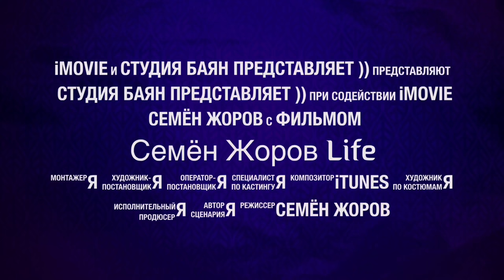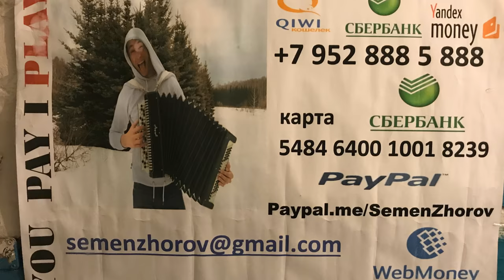Semen Zhorov Life Жизнь с баяном и без )))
Видео с кала Life

1 www
2 мама наливай
3 мне бы в небо
4 молитвенная
5 супер гуд
6 москва почём звонят колокола
7 выборы
8 бумер музыка из фильмов 1,2
9 я свободен
10 экспонат
11 сумка
12 отпускная
13 полные карманы
14 рыба моей мечты
15 бляди
16 собака баскервилей
17 распиздяй
18 дороги
19 сладкий сон
20 пиздобол. Коган
21 я такая крутая
22 любит наш народ
23 без тебя пиздец
24 прогноз погоды
25 о группа крови на рукаве
26
27
28
29
31 Учим или вспомним
32
33
34 Сектор газа

1 лирика
2 пора домой
3 30 лет
4 водки я налил стакан и спросил
5 бомж
6 демобилизация
7 твой звонок
8 я не алкаш и не пьяница я
9 гуляй мужик
10 туман
11 пасха
12 грязная кровь
13 моя бабка
14 утопленник
15 колхозный панк
16 попец
17 ночь перед Рождеством
18 взял вину на себя
19 песенка солнышко лучистое
20 вечером на лавочке
21 я устал
22 Теща
23 кума
24 возле дома твоего
25 Гаи ( водительская - подхалимская)
26 новогодняя
27 план
28 еду бабу выручать
29 свидание
30 сельский кайф
31 ой ты травушка зелёная
32 проститутка
33 всё заебло ария лягушки
34 русский мат
35 мент
36 голубь
37 похмел
38 опять сегодня
39 не даёт
40 метаморфоза
41 кабак банку подавай
42 возле дома твоего
43 скотник
44 из чего же
45 звёздная болезнь
46 сифон
47 вылазка
48 ява
49 мастурбация
50 мы совковые ребята
51 чунга Чанга
52 ядрена вошь
53 Часы пробили 40 раз
54

61 Руки вверх

1 ай-яй-яй девчонка
2 18 мне уже
3 крошка моя
4 лишь о тебе мечтаю
5 Алёшка
6 я не отдам тебя ни кому
7 студент
8 думала
8 назови его как меня
9 дома не сиди
10 уходи
11 так тебе и надо ты осталась одна
12 чужие губы
13 ну где же вы девчонки
14 лучшей парень
15 пропадаешь зря
16 без любви я не могу тебе помочь
17 а моя девчонка замужем
18 в омут твоих глаз
19 доброй нежной ласковой
20 как мне сегодня хочется
21 о любви давно спеты все слова
22 некрасивая
23 ну где же ваши ручки
24 уходи если сможешь
25 Джими
26
27
28
29
30
31 Русские народные

1 ах Самара городок
2 в землянке
3 валенки
4 виновата ли я
5 вот кто то с горочки спустился
6 живёт моя отрада
7 златые горы
8 милая моя взял бы я тебя там в краю
9 из за острова на стреже
10 Катюша
11 огней так много золотых
12 ой мороз мороз
13 перевоз Дуня держала
14 по диким степям Забайкалье
15 по дону гуляет
16 раскинулось море широко
17 светит месяц
18 Синий платочек
19 степь да степь кругом
20 тёмная ночь
21 тонкая рябина
22 По мурманской дорожке
23 шумел камыш
24 барыня
25 утачка луговая
26 коробейники
27 ах вы сени
28 ивушки вы ивушки
29 во поле берёза стояла
30 ой цветёт калина
31 ветка сирени
32 мы на лодочке катались
33 вдоль по питерской
34 и кто его знает
35 оренбургский платок
36 ой то не вечер
37 эй ухнем
38 ой со вечёра с полу ночи
39 как хотела меня мать
40 яблочко
41 будь те здоровы живите богато
42 отец мой был природный пахарь
43 я на горку шла
44 вдоль по улице метелица метёт
45 Улица ты Улица хорошая моя
46 садят и слушают бойцы
47 девятый наш десантный батан
48 гриб боровик
49 ой при лужке при лужке
50 зачем вы девушки красивых любите
51 что так сердце что так сердце растревожилась
52 Маруся от счастья слёзы льёт
53 на улице дождик
54 полешко поле
55 течёт ручей
56 из далека долга течёт река Волга
57 где ты ромашка моя
58 калина красная
59 во кузнице
60 наплевать наплевать бумбараш
61 думы окояные бестолковая Любовь головка забубённая
62 топится топится в огороде баня
63 смуглянка
64 вставай страна огромная
65 у курского вокзала
66 ваше благородие госпожа удача
67 звенит январская вьюга
68 я спросил у ясеня
69 думайте сами решайте сами иметь или не иметь
70 дело было в пенькове
71 на тот большак
72 за мои зелёные глаза
73 ой черёмуха белая
74 кнопочки баянные
75 распрегайте хлопцы кони
76 а нам всё равно
77 остров не везения
78 старый клён
79 а я иду шагаю по Моске